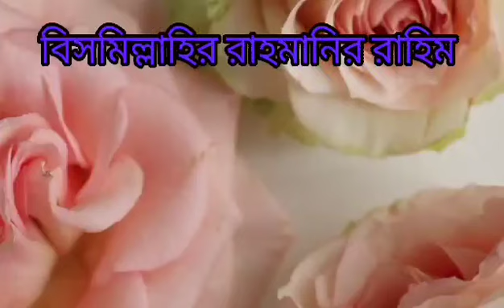আলু দিয়ে মুরগির ঝোল বানানোর সেরা পদ্ধতি//New style chicken curry recipe //WH Nafisa Islam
WH Nafisa Islam. # Chickencarry.

বাঙালি স্টাইলে চিকেন কারি রেসিপি//আলু দিয়ে চিকেনের ঝোল। বাংলা রেসিপি// ব্যচানলারদের জন্য রেসিপিটি।। নতুনদের জন্য অনেক সহজ রেসিপি।
bangladeshi Chicken carry recipe